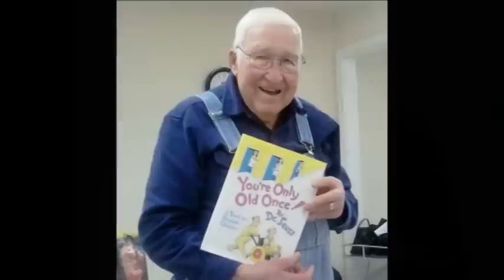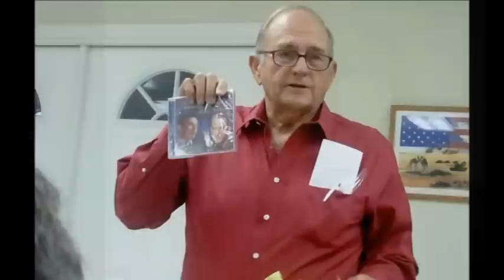`11 Waples Christmas Party